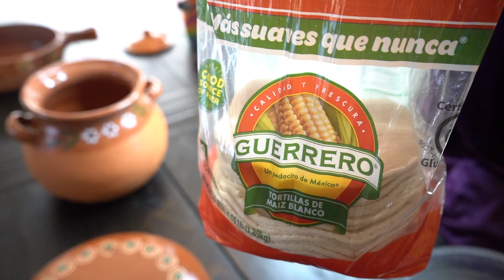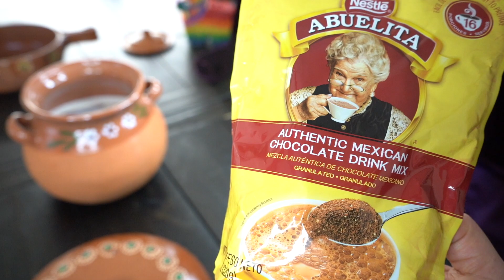CHAMPURRADO MEXICANO Receta muy fácil y deliciosa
INGREDIENTES
1 galón de leche
4 rajitas de canela chicas
5 piloncillos chicos, o 1 cono grande ( 8oz )
1 1/2 tazas de chocolate Abuelita en polvo, o ( al gusto )
1 cucharadita de extracto de vainilla
5 tortillas de maiz

Te enamoraras de esta deliciosa Receta de CHAMPURRADO. Atole Champurrado
Champurrado mexicano.